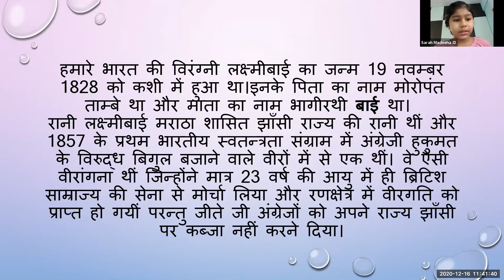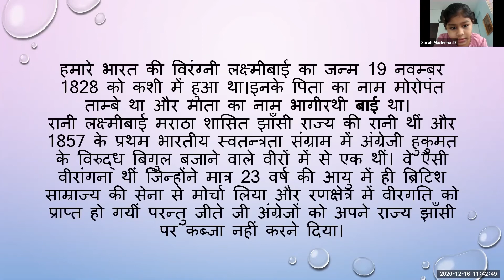Learning about our freedom fighters in an interactive way